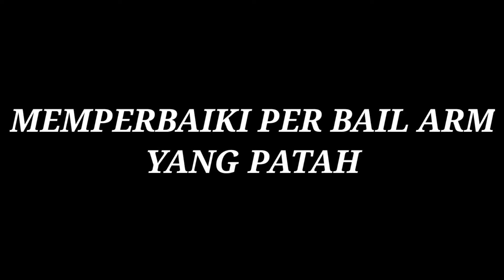Memperbaiki per pancing patah per bail arm